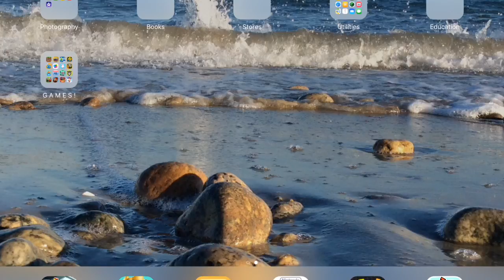Drive Ahead Free Play #2: No Outro Sorry ;( !!!